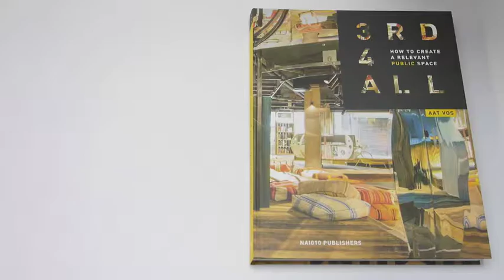3RD4ALL. How To Create a Relevant Public Space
How can places you go to other than your workplace or your home, such as libraries, idea hubs, cultural centres, parks, start-up cafés and other indispensable public spaces, so-called ‘third places’, make a valuable contribution to a vital society , now and in the future? How to Make a Relevant Public Space answers these questions from different angles, based on the five most important developments within the public space.

Third Places for All is an initiative of international creative guide and architect Aat Vos. The book offers colourful inspiration to architects and other creatives, policymakers and administrators. With more than 20 in-depth interviews with authorities in various fields including urban development, planning, architecture, design, gaming, communication and sociology, from professor Saskia Sassen to author Joe Pine (The Experience Economy) and from industrial designer Karim Rashid to Marcela Sabino (director of the Museum of Tomorrow, Rio de Janeiro). Visual reports on inspiring ‘third places’ and city tours of public hotspots complete the portrayal of the new public space.